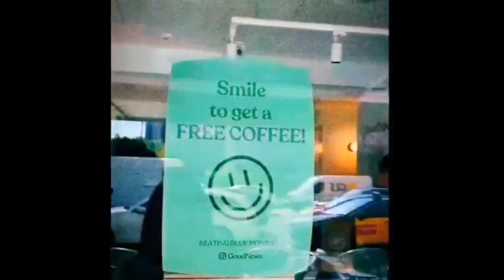நாலு ஊரு நகரத்தார் நாட்டார் கொண்டாடும் கலியுக மெய் ஐயனார் குறிப்பிடுகிற குதிரை விரைந்து காக்கும் INR